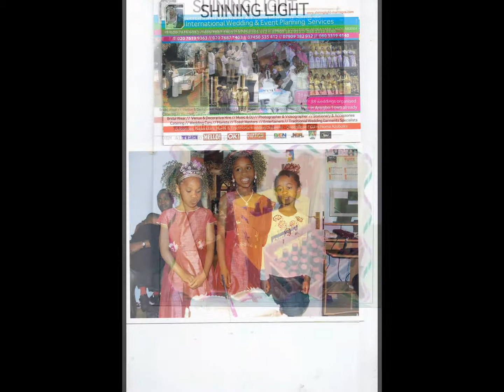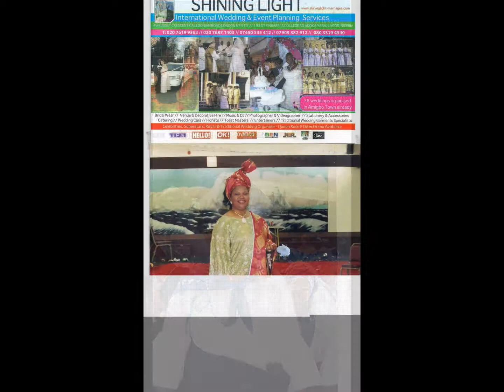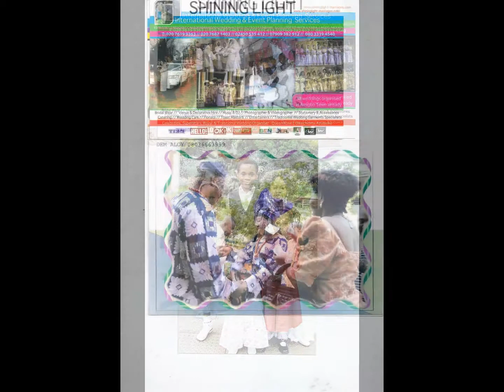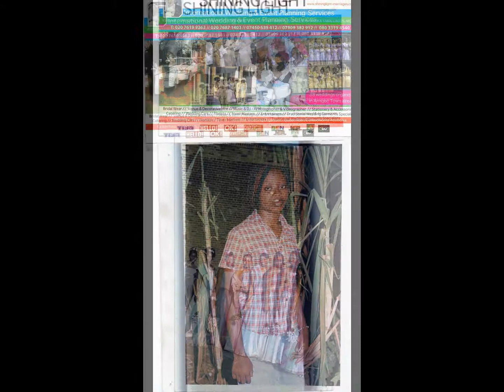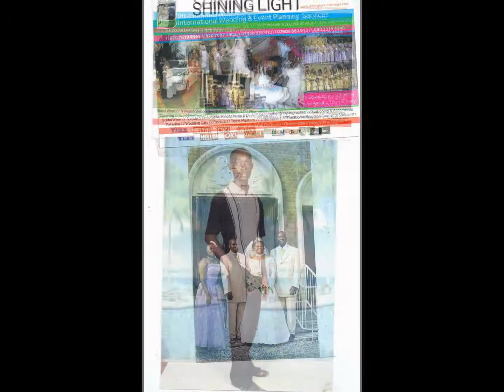My Slideshow SHINING LIGHT TV STATION LONDON PRODUCTION PRESENTING PUBLISH MARKET BROADCASTING . C